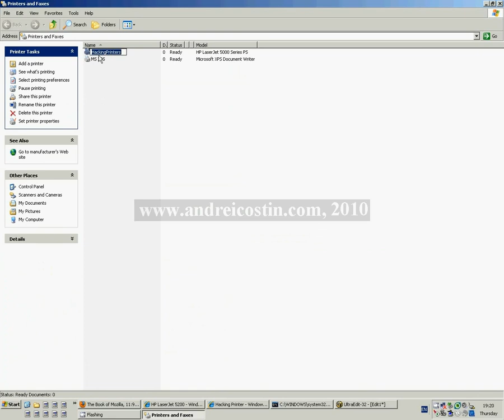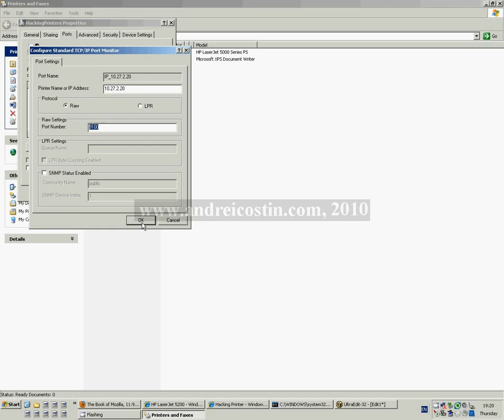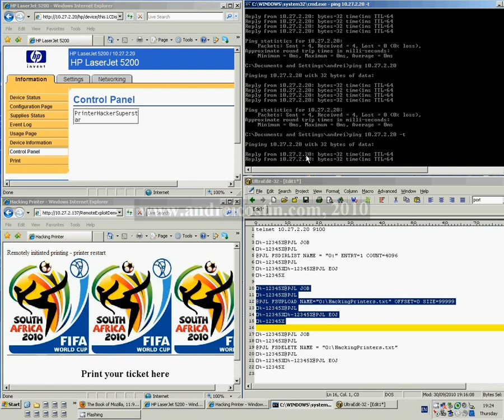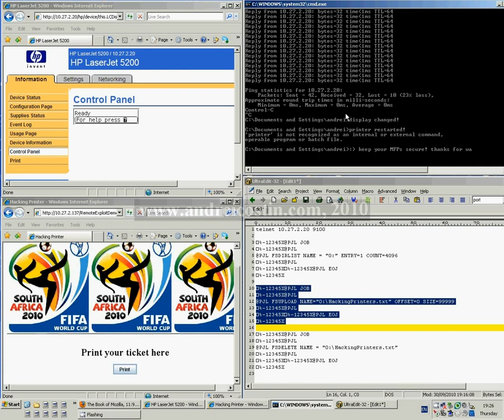Hacking MPFs/printers Part1 - Remote-Initiated PPE (Printing Payload Exploit)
"Hacking printers for fun and profit"/"Hacking MFPs/printers Part1" Remote-Initiated PPE (Printing Payload Exploit) (Java Applet Based)

Video demo related to my research and presentations "Hacking printers: for fun, profit and (anti)warfare"/"Hacking MFPs Part1"